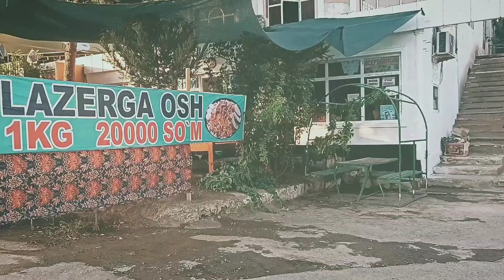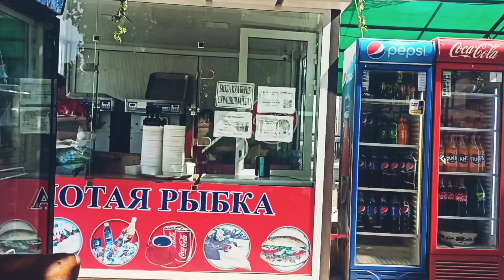Чуст шахримизда эхсонга, таергарлик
Ассалому алайкум Азиз ва мехрибон кадирдонларим каналимизга обуна ва лайк босишни унутманг